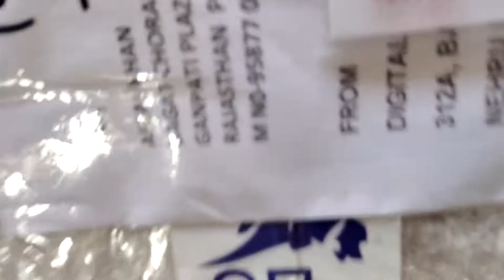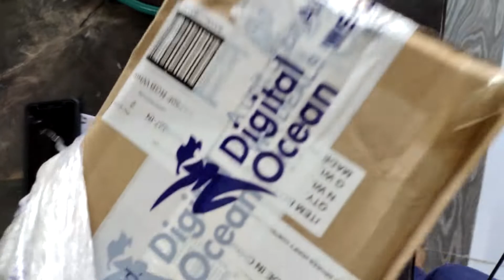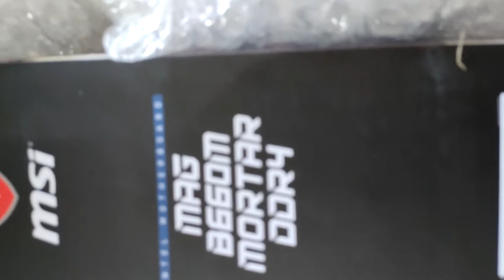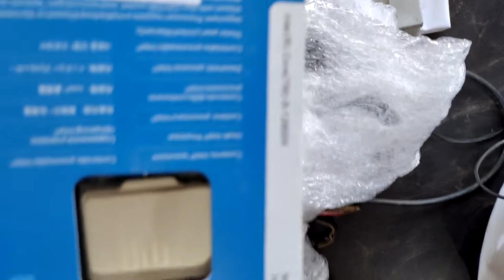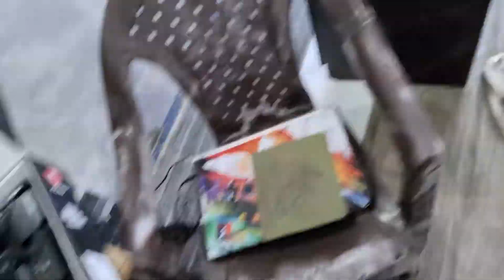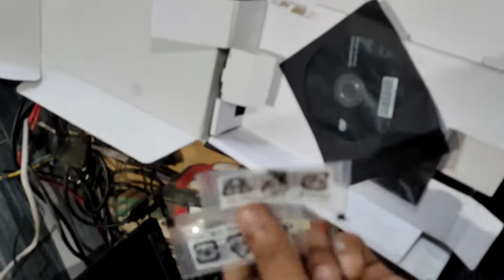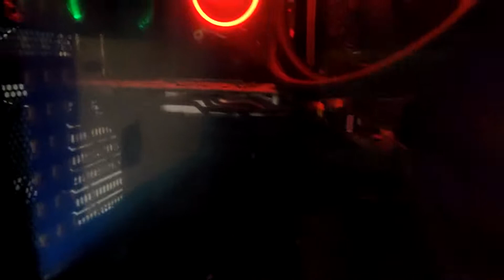upgrade my old pc i3 8100 8th gen to new i5 12600k 12th genration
''HII ALL FRIENDS WELCOME MY CHANNEL

CPU                                      = i5 12600k 12th Genration
AIO LIQUID CPU COOLER = DEEPCOOL GAMMAXX L240 v2 RGB 240mm
MOTHERBOARD                 = MSI MAG B660M MORTAR DDR4
RAM                                      =16GB/8GB 3000mhz GAMMIX D3D ADATA XPG
                                               = RAM SLOT 1
                                                  8GB 2400mhz ADATA GAMING XPG
                                               =RAM SLOT 2
SMPS                                    = VS 550watt corsair
GPU                                       = RX 590 8GB OC GIGABYTE
CABINATE                            = COOLER MASTER K501L ARGB V2 MID TOWER GAMING
COLLING FAN BACK          = 1 QUNTITY
COLLING FAN FRONT        = 2 QUNTITY

            May be Violating or== "(infringing)" ==the Owner's Right to That Work.
            Infringing Someone
            Else's Copyright may Subject you to Legal Action.

upgrade pc,
upgrade pc to gaming pc,
upgrade pc storage,
upgrade pc ram,
upgrade pc case,
upgrade pc processor,
upgrade pc motherboard,
upgrade pc setup,
upgrade pc power supply,
upgrade pc hdd to ssd,
upgrade pc for video editing,
upgrade pc hard drive,
upgrade pc all in one,
upgrade pc apa dulu,
upgrade pc all in one hp,
upgrade a pc,
improve pc airflow,
improve pc aim,
upgrade ram pc all in one lenovo,
upgrade ssd pc all in one hp,
upgrade ram pc all in one hp,
upgrade ram pc all in one asus,
amd to intel upgrade pc,
austin evans upgrade pc,
amazon upgrade pc,
raise a floppa how to upgrade pc,
hp all in one pc ram upgrade,
hp all in one pc ssd upgrade,
how to upgrade an old pc,
all in one pc upgrade,
hp 18 all in one pc ram upgrade,
how to upgrade an ssd on pc,
upgrade pc build up,
upgrade pc built up,
upgrade pc built up lenovo,
upgrade pc biasa jadi gaming,
upgrade pc bluetooth,
upgrade pc bandung,
upgrade pc build,
update pc bios,
update pc bios windows 10,
update pc build,
best way to upgrade pc,
bitwit upgrade pc,
how to upgrade your pc for better fps,
how to upgrade your pre built pc,
pc building simulator upgrade graphics card,
how to upgrade pc 32 bit to 64 bit,
budget pc upgrade for gaming,
pc not booting after ram upgrade,
old pc upgrade #2 ssd boot drive,
x86 based pc upgrade to 64 bit,
upgrade pc cpu,
upgrade pc core 2 duo,
upgrade pc core 2 duo to i5,
upgrade pc core 2 duo to core i3,
upgrade pc core 2 duo ke core i3,
upgrade pc components,
upgrade pc checker,
upgrade pc core i3,
upgrade cheap pc,
improve pc cooling,
cpu upgrade pc,
cara upgrade pc,
cyberpunk 2077 next gen upgrade pc,
case upgrade pc,
cara upgrade pc lama,
cara upgrade pc jadul jadi pc gaming,
cara upgrade pc windows 7 ke windows 10,
henry cavill upgrade pc,
how to upgrade shed in custom pc tycoon,
pc carbine ruger 9mm upgrade,
upgrade pc dell,
upgrade pc ddr3,
upgrade pc dell optiplex,
upgrade pc dual core to i5,
upgrade pc dual core to i3,
upgrade pc ddr2,
upgrade desktop pc,
update pc drivers,
update pc drivers free windows 10,
update pc drivers windows 7,
death stranding director's cut upgrade pc,
dying light 2 free upgrade pc,
dying light 2 glitch upgrade pc,
deathstranding upgrade pc,
hard drive upgrade pc,
upgrade cpu desktop pc,
how do you upgrade your shed in custom pc tycoon,
dell pc upgrade,
how to upgrade disk space on pc,
dual core pc upgrade,
upgrading ebay pc,
pc update error,
pc upgrade and maintenance,
upgrade asus eee pc,
upgrade low end pc,
upgrade ram asus eee pc,
resident evil next gen upgrade pc,
upgrade pc fps,
pc upgrade for gta 5,
pc upgrade for better fps,
full upgrade pc,
future upgrade pc,
how it feels to upgrade pc,
how to fix roblox upgrade pc,
roblox raise a floppa how to upgrade pc,
old pc upgrade for gaming,
pc upgrade for gaming,
12th genrathion,
12th generation laptop,
12th generation f 150,
12th generation intel,
12th generation toyota corolla,
12th generation motherboard,
12th generation dairy farmer,
12th generation intel® coretm i9-12900hk,
12th generation processor,
12th generation pc build,
12th generation laptop review,
12th generation american,
12th genrathion airpods,
12th genrathion apple pencil,
12th generation best laptop,